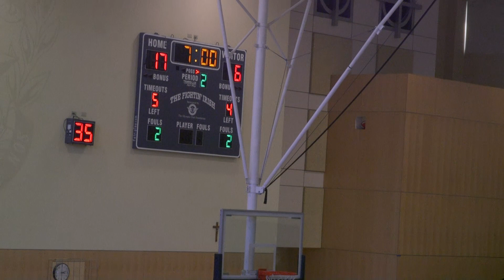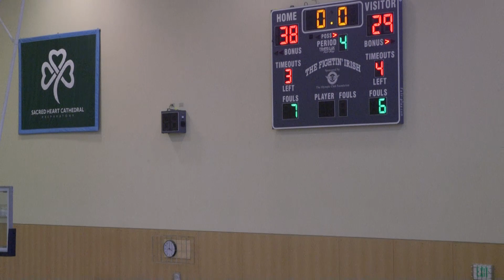SHC Freshman vs Riordan 1 30